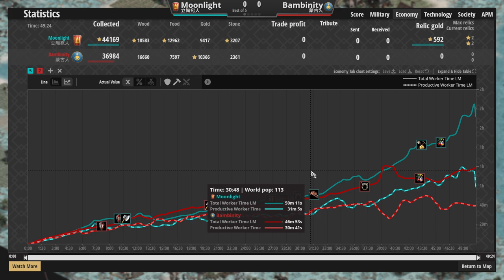🌊決戰禁閉島，優質海圖對決！🛶自爆船大放光彩！特化經濟開局地圖 立陶宛vs蒙古 2100＋【世紀帝國2決定版&Aoe2】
▲這種海圖真的很有趣

↓↓↓↓↓↓↓↓↓同場加映↓↓↓↓↓↓↓↓↓

●💪天空熊&小雨 不列顛弓兵工城戰象痛擊Slam，🐴波蘭貴族特權重裝騎士力挽戰局！ 4V4TG